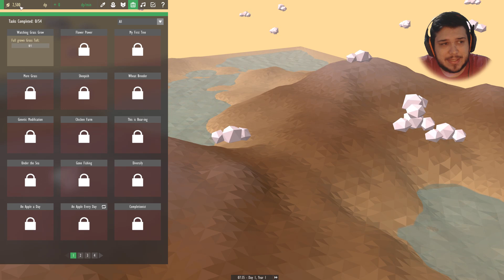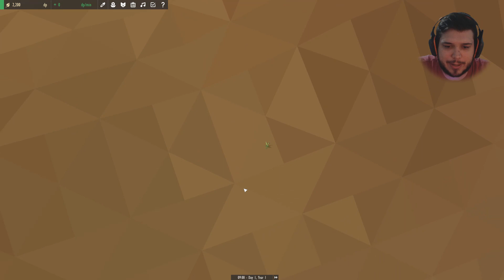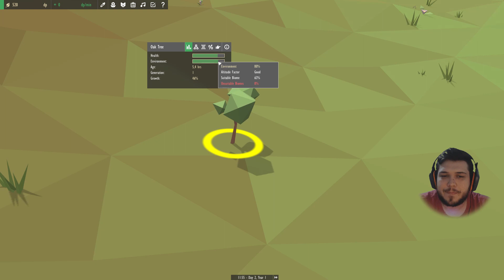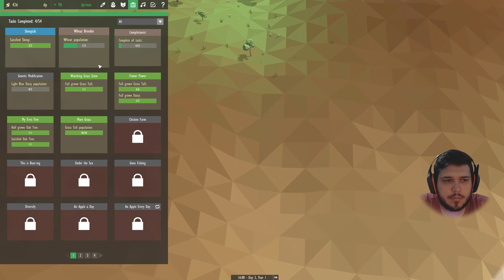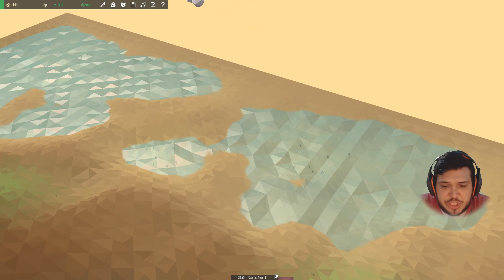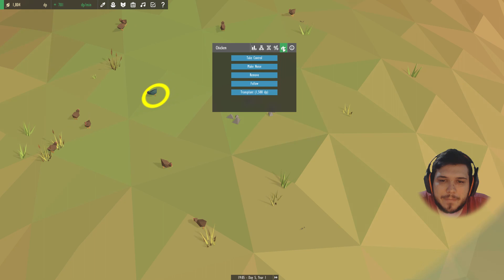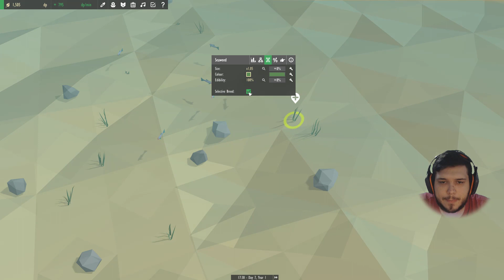Crie Vida e Evolua Ela! | Equilinox| Gameplay em Português PT-BR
Equilinox é um jogo de simulação de vida e eco-sistema..

▼Vídeos de RImworld no Canal▼